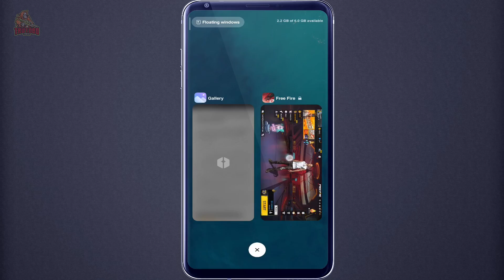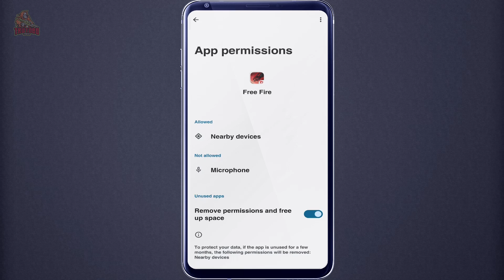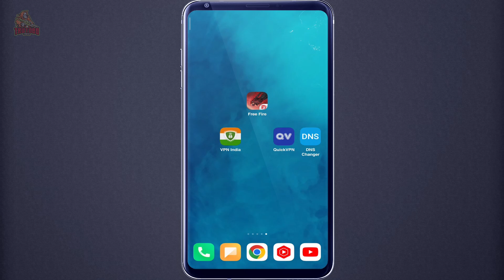Solve free fire replay / recordings option on problem | current device does not support this feature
Doston agar aapke mobile me bhi free fire replay option ya recordings option ko on karne me ya use karne me koi bhi problem aa raha hai to aap iss video ko aap last tak dekh lijiye aapka pura problem solve ho jayga.

1. How to solve free fire replay option not working problem
2. Free fire recordings option on problem kaise solve kare
3. Free fire replay option not working properly problem solve
4. How to use free fire recordings option
5. Free fire max replay option not working properly
6. Current device does not support this feature in ff
7. Free fire replay option recording problem
8. fix free fire recordings problem
9. free fire replay option fix
10. free fire replay option not on problem
11. free fire recordings
12. How to on replay option
13. free fire recordings on problem
14. free fire recordings option not working
15. replay option not working
16. Free fire current device does not support this feature